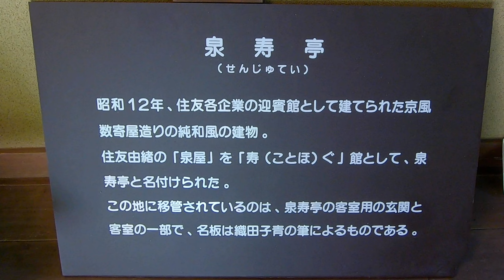【愛媛 満開のローズガーデン＆シャクヤク園】Lovely Rose garden & Peony garden, Ehime Shikoku Japan/ 伊予三島運動公園バラ園/ マイントピア別子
こんにちは、Life in Shikoku です。愛媛県 東予地方へ、バラやシャクヤクを見に行きました。四国中央市の伊予三島運動公園バラ園。様々な種類が咲く、バラの有名スポットです。

新居浜市のマイントピア別子へ。40種類約30,000本のシャクヤクが植えられています。豪華な大輪の花々が満開でした。この景色を、一緒に楽しんで頂けたら嬉しいです。

Hello, this is Life in Shikoku. We went to Toyo area in Ehime Prefecture to see roses and (chinese)peonies. Iyo Mishima Athletic Park Rose Garden in Shikokuchuo City. It is a famous spot for roses with various kinds in bloom.

To Minetopia Besshi in Niihama City, where about 30,000 peonies of 40 varieties are planted. Gorgeous large flowers were in full bloom. We would be happy if you enjoy this scenery with us.

Timeline/ 目次
0:00 Intro/ 出発
0:27 Iyomishima Athletic Park Rose Garden/ 伊予三島運動公園バラ園
5:17 Minetopia Besshi/ マイントピア別子

-参考ウェブサイト/ Useful Websites

伊予三島運動公園バラ園/ Iyomishima Athletic Park Rose Garden